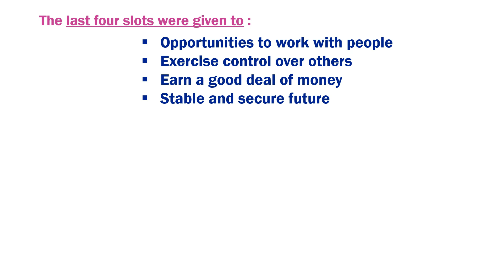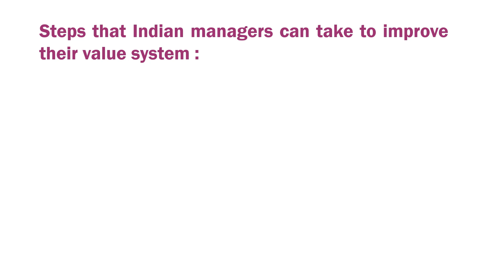VALUES OF INDIAN MANAGERS VS WESTERN MANAGERS | BBA/MBA | Values_and_ethics | ppt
This video includes the following:
• Meaning of Values
• Values of Indian Managers
       According to P singh and
       According to S.K. CHAKARBORTY
• Difference between values of Indian managers and Values of Western Managers and
• Steps that Indian managers can take to improve their value system

TAGS for video:

TAGS for video:
are values subjective or objective
are values universal
are values and beliefs the same
are values permanent or changeable
are values and morals the same
are values innate
are values important
are values taught or taught
are values the same as goals
are values subjective
can values be taught
can values be negative
can values be taught in schools
can values be taught and caught
can values of static variables be changed
can values change
can values change with time
can values be bad
can values be learned
can values in pivot table be text
where did values come from
how did values education develop in the philippines
how did values change in the 1920s
how did values change post ww1
how did values change post wwi
how did values change during the renaissance
where did blues originate
how did values change as a result of industrialization
did the values return to normal explain
how did values change
do values change over time
what does values mean in health and social care
how does values influence effective communication
what does values mean in math
how does values affect communication
what does values and beliefs mean
what does values in 000's mean
what does values mean to you
what does values mean in social studies
which has values
had values meaning in tamil
has similar values
has good values
had default values
the haida have values that
values has changed
have values changed over time
values have cognitive dimension
why have values in an organisation
have property values gone up
have home values gone up
have the values of our generation changed
how have values changed in society
why have values in a company
have family values changed
have american values changed
how values influence behavior
how values are formed
how values determine behaviour
how values are important in our life
how values are stored in hashmap
how values and skills are complementary
how values develop
how values differ across cultures
how values are acquired
how values determine our behaviour
is values an abstract noun
is values taught or caught
is values voters a hate group
is values and ethics the same
is values education important
is values a concrete noun
is values and beliefs the same
is values singular or plural
should values be taught in schools
should values be taught to students
will property values increase in 2016
will property values increase in 2015
goodwill values
will home values drop in 2015
will home values drop in 2016
will property values increase
will home values continue to rise in 2016
will smith values
will home values rise in 2015
values would be changed not changed
what values would you bring to the company
would the numerical values of the thermal coefficients
what values would you never compromise on
would create duplicate values in the index
what values would you gain from gymnastics
what values would be acceptable for a parasitic load
would you rather values
how to do values
whose values do you value
our values have lost value
how values are stored in hashmap in java
how values shape our lives
how values affect our lives
how values impact leadership
how values influence behaviour
how values affect behavior
what values of a would make the given quadrilateral a parallelogram
what values do we get from tryst with destiny
what values of h is v3 in span v1 v2
what values bitcoin
what values of p does the series converge
what values should i live in the world by plato
what values make a rational expression undefined
what values of x are not in the domain
what values of capacitance could you get by connecting them in series
what values of a and b make the equation true
when values conflict
which values of x make the expression undefined
whose values do you cherish
why values matter
why values are important in business
why values are important
why values are important in our life
why values-based leadership matters
why core values
how are indian managers
indian managers are the worst
indian managers are future oriented
how to deal with indian managers
why indian managers succeed overseas
why indian managers are the worst
why indian managers are succeeding in tech’s c-suite